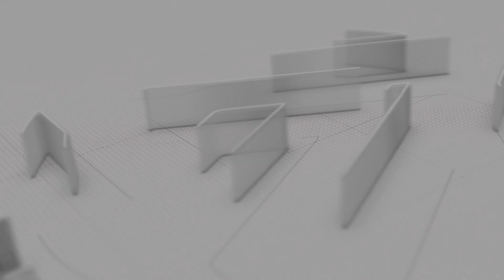Logo Animation - After Effects | Best Motion Logos | Cool Logo Animations | Clean Elegant Corporate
🔥 Logo Animation🔥
Create this cool corporate Logo Animation Using your own YouTube channel or Facebook Page logo or name, create a cool logo animation for your company for just $5.
Logo Animation Code: 01
To order, inbox or email us at # with the animation code number with your company name or logo and pay $5 to PayPal or Bikash and send the screenshot, after some time we will send you the wonderful logo animation with your company logo or name. thank you.
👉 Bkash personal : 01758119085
animate my logo free
ai logo animator
simple logo animation
cartoon business logo
animate logo ai
logo motion graphics
spinning logo animation
logo reveal premiere pro
free logo reveal
logo animation services
animate logo online free
free logo reveal after effects
dog logo design
cartoon logo creator
custom cartoon logo
animated logo designer
adobe after effects logo animation
final cut pro logo animation
rotating logo
free logo animation after effects
logo transition
logoanimators
moving logo animation
animate your logo free
ai animate logo
logo intro after effects
logo transition animation
logo intro free
horse logo design
3d logo animation free
turn logo into animation
logo after effects
adobe logo animation
moving logos
davinci resolve logo animation
easy logo animation
animated business logo
cartoon logo of yourself
renderforest logo animation
cartoon logo of yourself free
fcpx logo animation
logo motion design
final cut pro logo reveal
best logo animations
logo reveal final cut pro
animate your logo online
free logo animation online without watermark free
free logo reveal premiere pro
envato logo animation
final cut logo animation
logo reveal online
rotating logo animation
youtube logo animation
logo spinning animation
cartoon logo designer
logo animation online free without watermark
motion logo design
logo animation fiverr
logo loop animation
animate existing logo
quick logo animation
3d logo intro
logo animation davinci resolve
logo design and animation
animate company logo
logo transition premiere pro
logo effects after effects
logo animation adobe
cool logo animations
3d logo reveal
animate my logo online
motion logo animation
2d logo animation
dj logo animation
glitch logo animation
logo reveal animation free
logo transition after effects
business cartoon logo
free lion logo
animated logo for website
cat logo design
logo 3d animation online free
custom cartoon logo design
logo animation after effects online free
animated my logo
logo motion online
adobe premiere logo animation
motion array logo animation
logo animation plugin after effects
logo reveal davinci resolve
animate logo adobe
logo animation effects
free logo animation premiere pro
animated logo creator free
logo motion free
cartoon character logo
moving logo design
free logo motion
free logo animation online without watermark
adobe after effects logo
ae logo animation
3d logo rotation animation
animate a logo for free
motion logo creator
free logo intro animation
logo reveal fcpx
logo reveal animation online
multiple logo reveal after effects
logo animation for free
brand creator cattle
easy logo animation after effects
logo reveal intro
20th century fox custom intro
moving logos free
simple logo reveal after effects
adobe animate logo
cinematic logo reveal
3d logo animation services
logo to animation
3d logo animation after effects
free logo animator no watermark
simple logo reveal
logo reveal animation after effects
davinci resolve logo reveal
final cut pro logo animation free
logo intro animation free
premiere logo animation
3d logo spinning
professional logo animation
brand logo animation
logo animation online without watermark free
cartoon logo free
logo transformation animation
reptile logo design
logo animation free no watermark
3d logo animation online
free logo intro premiere pro
animated dj logo
animate my logo online free
animate your logo free online
moving logo creator
intro logo after effects free
neon logo animation
add animation to logo
logo intro premiere pro
cartoon logo studio
logo into animation
auto animate logo
360 logo animation
corporate logo animation
animated logo fiverr
adobe premiere pro logo